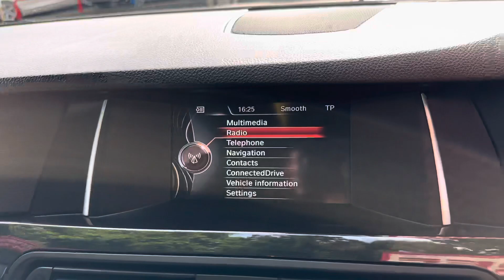2014 BMW 518d SE